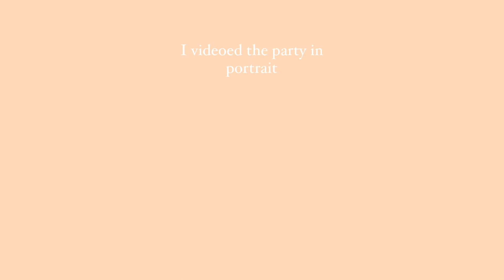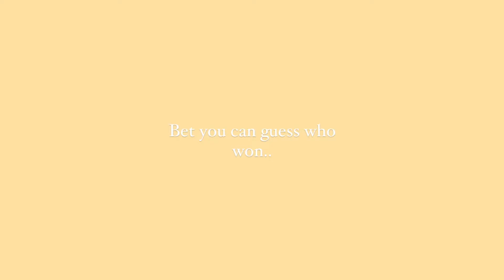week in my life vlog (garden party, prom prep, end of year events)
i seriously cannot believe that I am posting my first vlog.. crazy!! thanks for being here and supporting me by viewing this! ILY🫶🏼